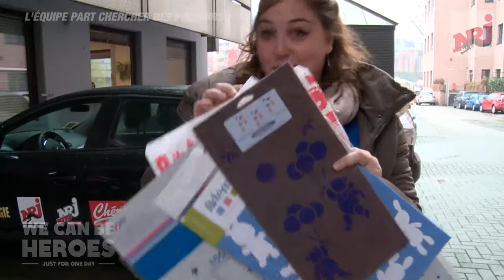We can be heroes - Alexandra et Nico ramènent des pochoirs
Ce mercredi 25 mars, toute l'équipe de NRJ se mobilise pour redécorer et aménager le service pédiatrique de l'hôpital Saint-Luc à Bruxelles! Les auditeurs sont invités à envoyer le code DON par sms au 6018 (2€ par participation) afin de nous aider à rendre ce projet possible !